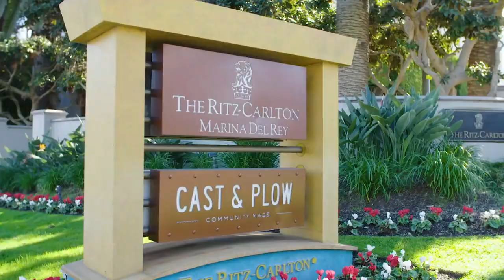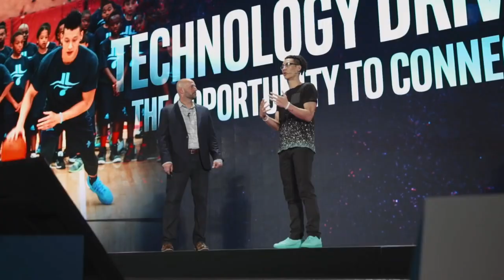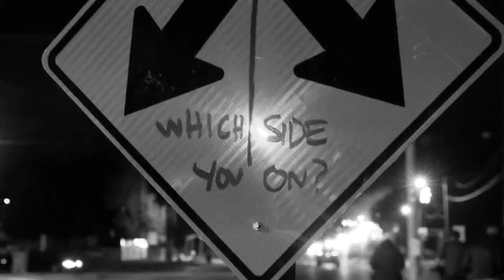NBA Players Who Have YouTube Channels